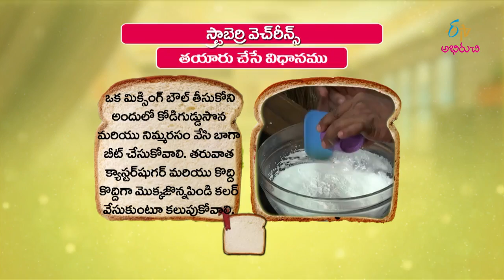Strawberry vacherins | Quick Recipes | ETV Abhiruchi